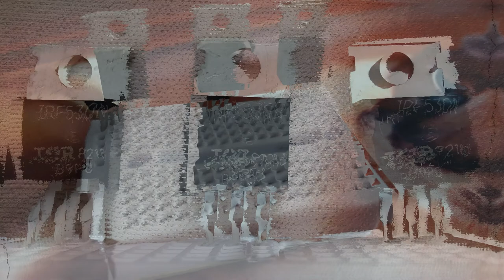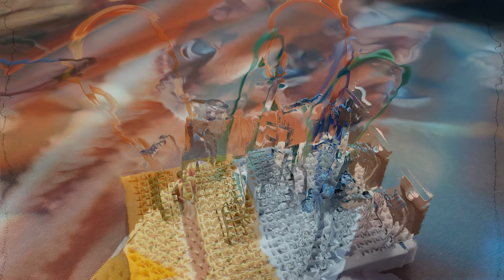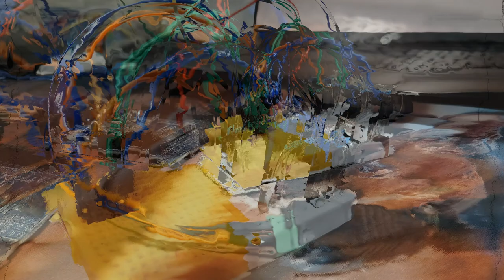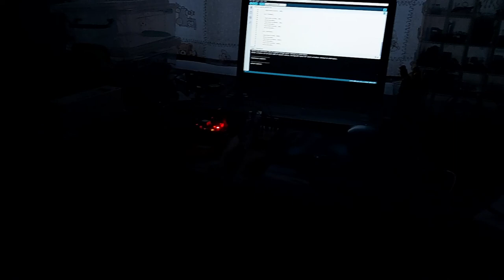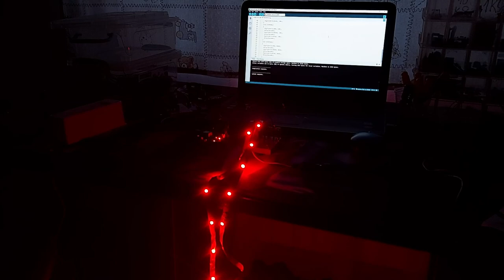12V LED strip on Arduino with IRF530N Mosfet transistors - Arduino for beginners - with code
How to control a 12V LED strip with an arduino. The LED strip is not individually addressable, it is a simple LED strip. The code is elementary and can be extended, the limit being only the imagination of the one who creates it.

Music used in video:
Song: Fade
AEI (on behalf of NCS); LatinAutorPerf, ASCAP, Polaris Hub AB, LatinAutor - Warner Chappell, Sony ATV Publishing, UNIAO BRASILEIRA DE EDITORAS DE MUSICA - UBEM, CMRRA, LatinAutor - SonyATV, and 10 Music Rights Societies